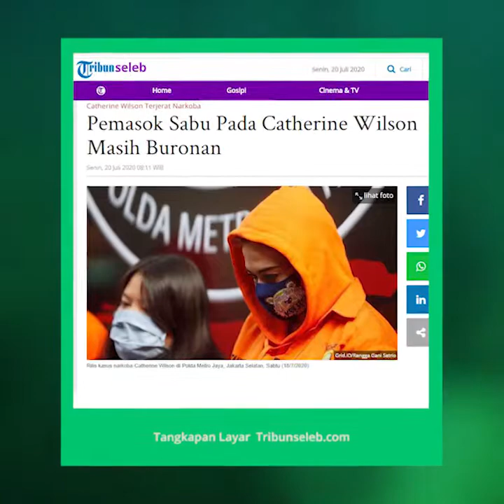Pemasok Sabu Pada Catherine Wilson Masih Buronan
TRIBUN-VIDEO.COM - Polda Metro Jaya masih memburu pemasok narkoba jenis sabu berinisial A kepada artis cantik Catherine Wilson.

Hingga kini, polisi telah menetapkan pelaku sebagai buron.

"Masih ada tersangka satu yang kita kejar, inisialnya A," kata Kabid Humas Polda Metro Jaya, Kombes Pol Yusri Yunus kepada wartawan, Senin (20/7/2020).

Selama ini, Yusri menyebutkan Catherine meminta sekuriti rumahnya berinisial J untuk membeli narkoba kepada pelaku A.

Pelaku kemudian mengirimkan sabu tersebut kepada J untuk diberikan kepada Catherine Wilson.

"Karena memang J ini suruhan CW membeli kepada A," jelasnya.

Lebih lanjut, Yusri meminta masyarakat untuk bersabar dalam proses penyelidikan yang tengah dilakukan kepolisian.

"Mudah-mudahan kita kejar DPO dan segera kita tangkap," pungkasnya.

Artikel ini telah tayang di Tribunnews.com dengan judul Pemasok Sabu Pada Catherine Wilson Masih Buronan,